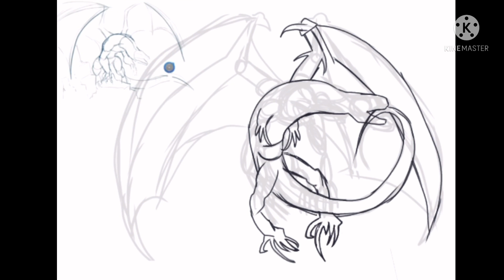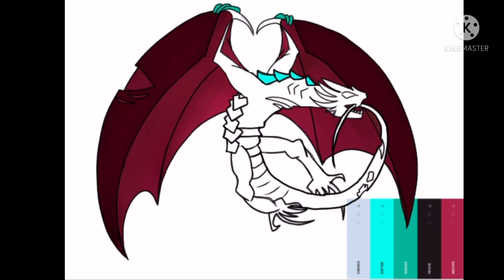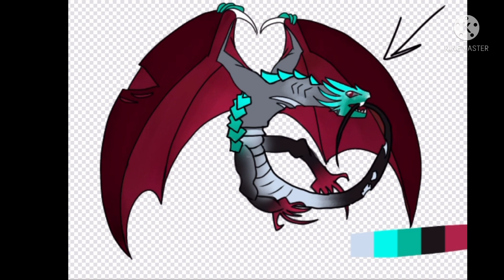Trying something new?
I’m not sure how to feel about this but I think it looks cool. Still trying to figure out what style I like.
I took some inspiration for pop cross studios. I highly suggest you check them out. Their art and storytelling is amazing.